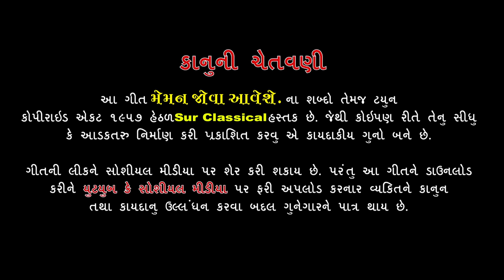Meman Jova Aave Che.|New Gujarati Lagan Song || Gujju Love Guru New Song 2020 || HB Films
Meman Jova Aave Che.|New Gujarati Lagan Song || Gujju Love Guru New Song 2020 ||
Label - HB Films
Singer - Sarvan Makvana - Ekta Chavda
Lyrics - Sarvavan Makvana
Actor - Gujju Love Guru - Yantra Chauhan
Director - N.V Makvana
D.O.P & Editor - Vikas Rajput
Mak Up & Hair - Bhagvati Prajapati
Producer - Hetal B Solanki